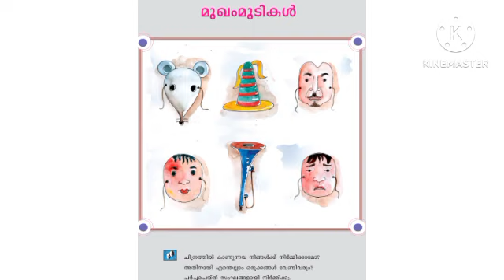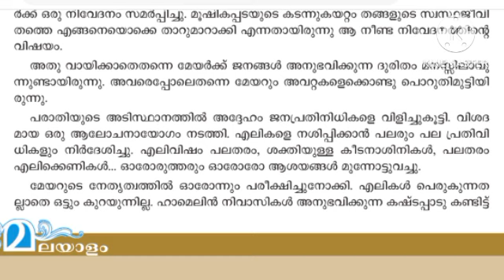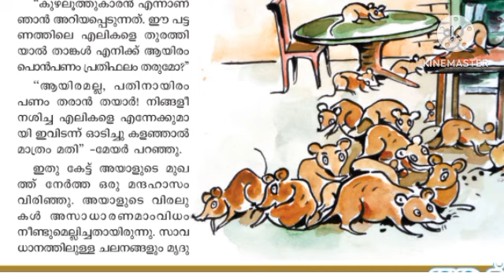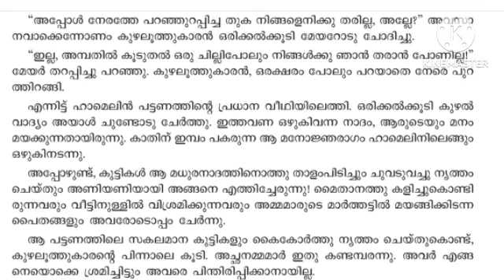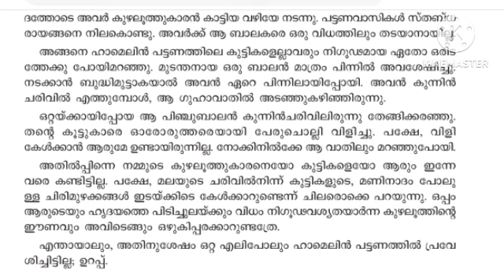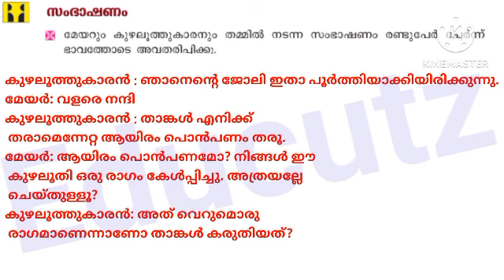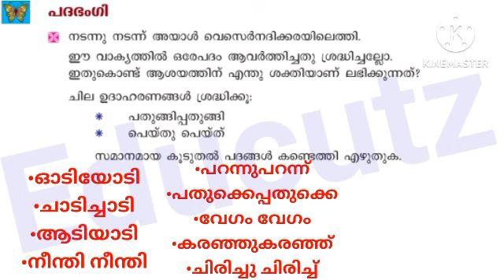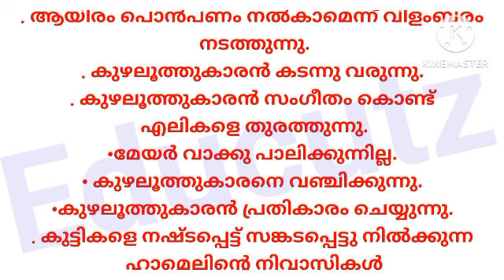Class 6 Malayalam കേരളപാഠാവലി Unit 3 ഫാമെലിയിലെ കുഴലൂത്തുകാരൻ എല്ലാ പ്രവർത്തനങ്ങളും ചോദ്യങ്ങളും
Class 6 Malayalam കേരളപാഠാവലി ഫാമെലിയിലെ കുഴലൂത്തുകാരൻ പാഠം വിശദീകരണം മലയാളത്തിൽ എല്ലാ ചോദ്യങ്ങളും ഉത്തരങ്ങളും പ്രവർത്തനങ്ങൾ
Class 6 Malayalam കേരളപാഠാവലി ഫാമെലിയിലെ കുഴലൂത്തുകാരൻ പാഠം വിശദീകരണം
Class 6 Malayalam കേരളപാഠാവലി ഫാമെലിയിലെ കുഴലൂത്തുകാരൻ എല്ലാ ചോദ്യങ്ങളും ഉത്തരങ്ങളും
Class 6 Malayalam കേരളപാഠാവലി ഫാമെലിയിലെ കുഴലൂത്തുകാരൻ എല്ലാ പ്രവർത്തനങ്ങളും
Class 6 Malayalam കേരളപാഠാവലി hamelinile kuzhaloothukaran explanation
class 6 Malayalam കേരളപാഠാവലി hamelinile kuzhaloothukaran full activities
class 6 Malayalam കേരളപാഠാവലി hamelinile kuzhaloothukaran
Class 6 Malayalam കേരളപാഠാവലി ഫാമെലിയിലെ കുഴലൂത്തുകാരൻ പാഠം വിശദീകരണം മലയാളത്തിൽ എല്ലാ പ്രവർത്തനങ്ങളും ചോദ്യങ്ങളും ഉത്തരങ്ങളും
Class 6 Malayalam കേരളപാഠാവലി
Class 6 Malayalam Keralapadavali
Class 6 Malayalam Keralapadavali hamelinile kuzhaloothukaran
Class 6 Malayalam കേരളപാഠാവലി Kerala syllabus

stay tune to our channel
keep supporting
with love